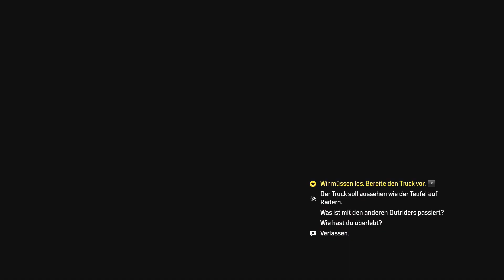SOLO GEGEN MOLOCH ..ICH BEREUE ALLES ❗🚀 Lets play Outriders Gameplay Deutsch 🚀 Technomancer PC 45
* Bei diesen Links handelt es sich um Ref.ID.Links. Das heißt, wenn Du da was kaufst (Keine Pflicht), dann verdient der Link- Setzer (Hier also wir) ein paar Cent daran, ohne dass du da was drauf zahlst. Als Beispiel verdient dann Amazon oder MMOGA ein klein bisschen weniger an dem was du kaufst. Der Kampf gegen Outriders Moloch verlangt alles von uns. Können wir Outriders Moloch besiegen?

_Openworld Loot Shooter @ Boware_

Lets play / Gameplay- Outriders video zur Outriders kampagne mit der Outriders Vollversion . Outriders Walkthrough wird gespielt und kommentiert von LeondaGarbo in Deutsch ( German ) im Rahmen von Let's play Leondagarbo und Leondagarbo Outriders . Weitere relevante Begriffe, die im Zusammenhang mit diesem Video stehen sind: Lets play Outriders German und allgemeine Sachen wie, Outriders Gameplay Deutsch pc . Gespielt wird hauptsächlich als Outriders Technomant / Outriders Technomancer bzw. in der Outriders Sniper Class und zwar im Outriders Einzelspieler Modus ( Outriders Solo Gameplay ). Einleitende Worte sowie eine grobe persönliche Einschätzung zum Ende machen dieses Video zu einem Outriders Review german.

🚀 Über Outriders PC ...

Die Menschheit verblutet in den Schützengräben von Enoch und du erstellst deinen eigenen Outrider, um dich auf eine Reise über den feindseligen Planeten zu begeben.

Die reichhaltige Erzählung umfasst eine vielfältige Welt, wenn du die Slums und Baracken der ersten Stadt hinter dir lässt und auf der Jagd nach einem geheimnisvollen Signal durch Wälder, Berge und Wüsten reist.

OUTRIDERS kombiniert spannende Feuergefechte mit brachialen Kräften und einem Arsenal zunehmend ausgefallener Waffen und Ausrüstungsgegenständen. Damit bieten dir einige der besten Entwickler von Shootern in der Brachen – People Can Fly – zahllose Stunden Spielspaß.

Ich wünsche viel Spaß mit diesem Outriders Walkthrough.